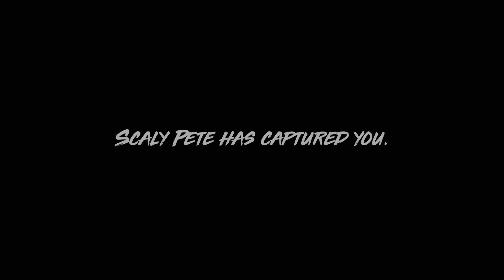Fiesty Shark on Maneater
Noob here playing some Maneater on the Ps5, Hope you enjoy and please click that like button I appreciate it tremendously.